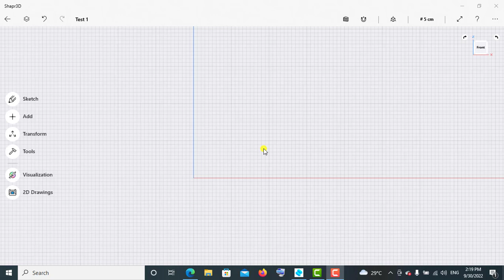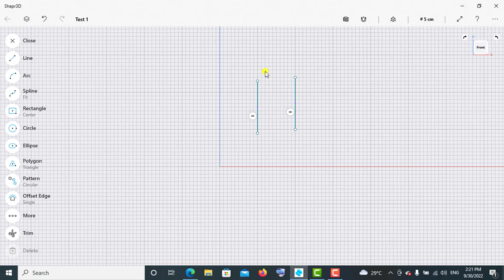មេរៀនទី២៤ របៀបប្រើប្រាស់Equal Constraint / Equal Constraint in Shapr3d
Hello everyone in this video we are going to learn how to use equal constraint.
Equal constraint is used to make your lines equal in length and your circles or arcs the same size
សួរស្តីបងប្អូនដែលមានបំណងចង់រៀនកម្មវិធី Shapr3d
បងប្អូនអាចលើកទឹកចិត្តខ្ញុំតាមរយះ🙏🙏❤️❤️👇
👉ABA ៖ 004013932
👉Wing៖03684645
ទៅតាមសទ្ធាជ្រៈថ្លារបស់បងប្អូនសូមអរគុណសំរាបើទឺកចិត្តបងប្អូន
ដើម្បីទទួលបាននូវវីដេអូចំណេះដឹងថ្មីៗជាច្រើនទៀត។ខ្ញុំបាទនឹងបន្តរធ្វើវិដេអូល្អៗបន្ថែមទៀត។ សូមអរគុណ!